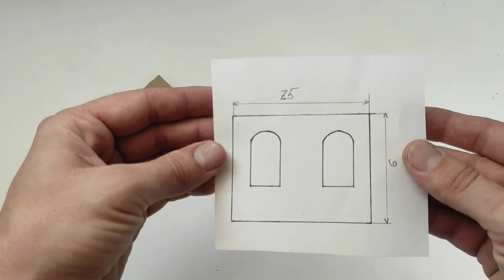How to make a cardboard church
step by step instructions for making a cardboard church
How to make cardboard fueling